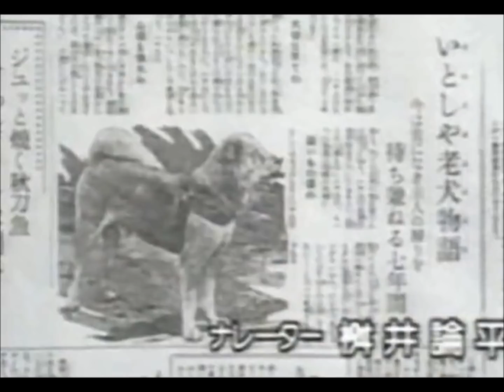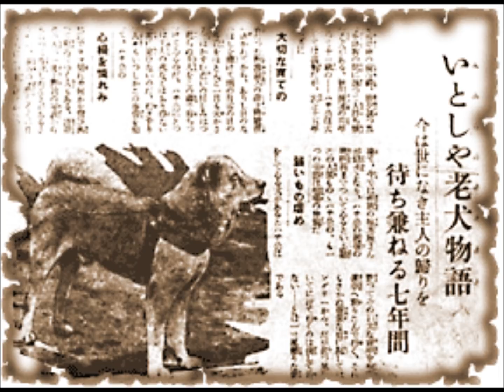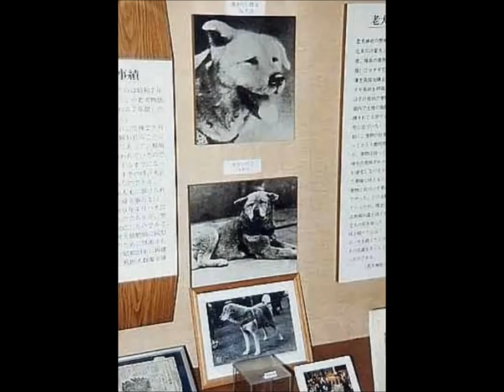Life and Death of Hachi - Lost and very rare PHOTOS -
~Life~

In 1924, Hidesaburō Ueno, a professor in the agriculture department at the University of Tokyo took in Hachikō as a pet. During his owner's life Hachikō greeted him at the end of the day at the nearby Shibuya Station. The pair continued their daily routine until May 1925, when Professor Ueno did not return. The professor had suffered from a cerebral hemorrhage and died, never returning to the train station where Hachikō was waiting. Every day for the next nine years the golden brown Akita waited at Shibuya station.

Hachikō was given away after his master's death, but he routinely escaped, returning again and again to his old home. Eventually, Hachikō apparently realized that Professor Ueno no longer lived at the house. So he went to look for his master at the train station where he had accompanied him so many times before. Each day, Hachikō waited for the return of his owner.

The permanent fixture at the train station that was Hachikō attracted the attention of other commuters. Many of the people who frequented the Shibuya train station had seen Hachikō and Professor Ueno together each day. They brought Hachikō treats and food to nourish him during his wait.

This continued for nine years with Hachikō appearing precisely when the train was due at the station.

~Death~

Hachikō died on March 8, 1935 and was found on a street in Shibuya. His heart was infected with filarial worms and 3-4 yakitori sticks were found in his stomach.

His stuffed and mounted remains are kept at the National Science Museum of Japan in Ueno, Tokyo.

ABOUT Hachiko ...

~ Species : Dog
~Breed : Akita Inu
~ Sex : Male
~ Born DATE : November 10, 1923
~ Born PLACE : near the city of Ōdate, Akita Prefecture

~Died : March 8, 1935 (aged 11)
Shibuya, Tokyo

~Resting place : National Science Museum of Japan in Ueno, Tokyo.

~Nation from : Japan
Known for : waiting for the return of his deceased owner

Owner : Hidesaburō Ueno

~ Appearance : golden brown with cream color on upper face